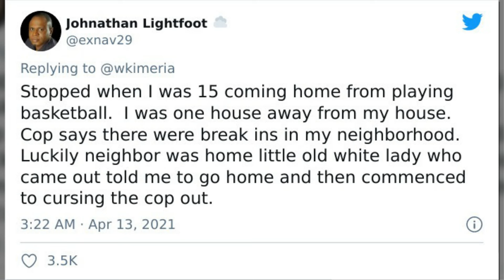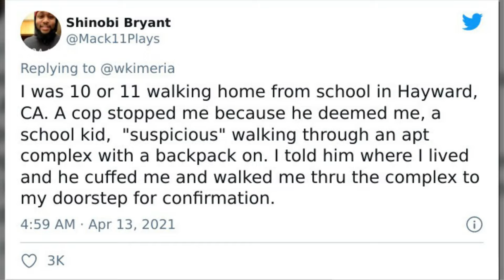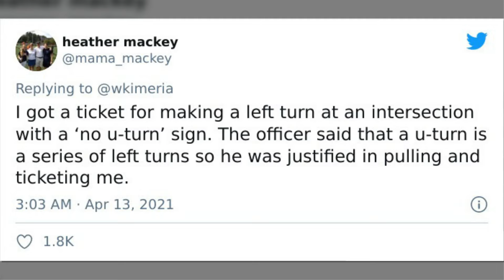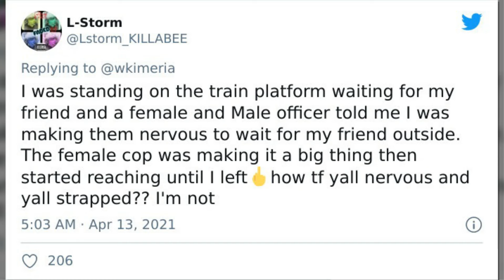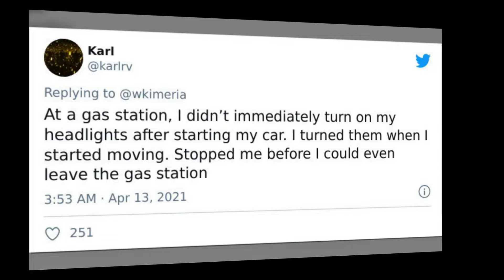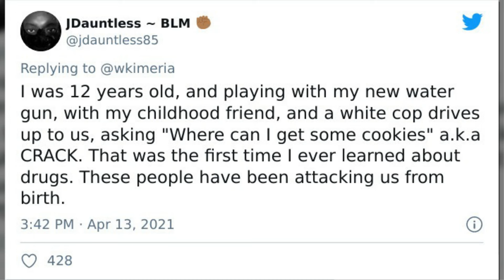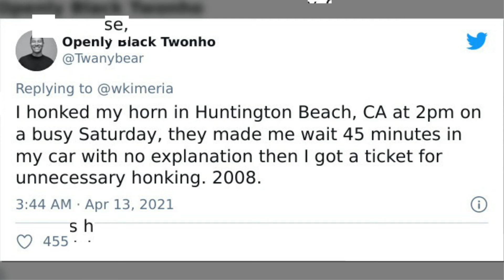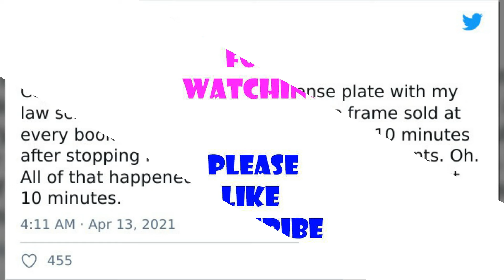Someone Asks Black People To Share The Most Ridiculous Reason They’ve Been Stopped By The Police